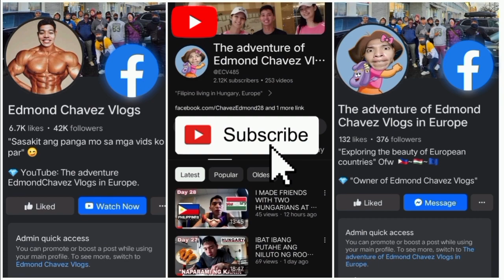IN THE LONG RUN I WILL ALSO GET USED TO MY JOB. 🇭🇺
Facebook page name:
Edmond Chavez Vlogs (1stFbPage)

Facebook page name:
The adventure of Edmond Chavez vlogs in Europe. (2ndFbPage)

TikTok app name:
Edmond Chavez vlogs